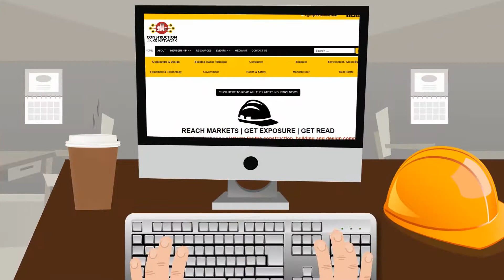Construction Links Network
The peer-to-peer content sharing platform for the construction, building and design community.

REACH MARKETS | GET EXPOSURE | GET READ